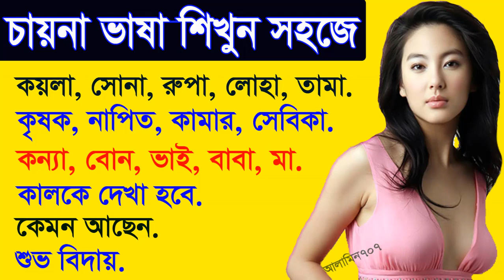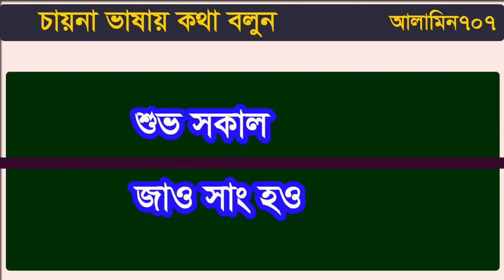Learning Chinese for beginners - Improve Your Chinese skill - Daily spoken Chinese language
You can learn fast fast china basha. Bangla to china.
Thanks.